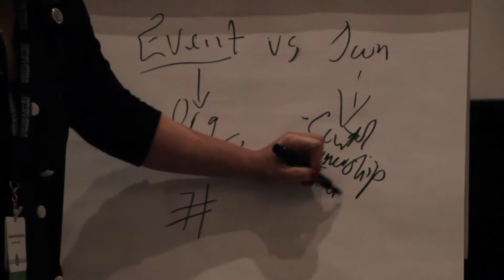Uncharted Veterinary Conference 2017 - What Was It Like?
The first Uncharted Veterinary Conference took place in Greenville SC in April 2017. Want to know what it was like? Have a look!